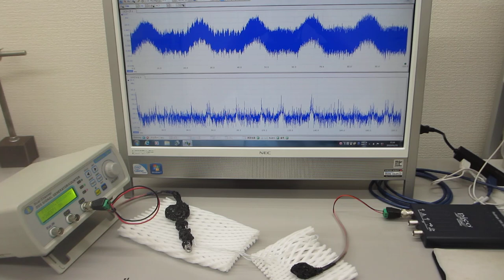ステンレス線の超音波伝搬特性を利用した超音波実験（超音波システム研究所 ultrasonic-labo）